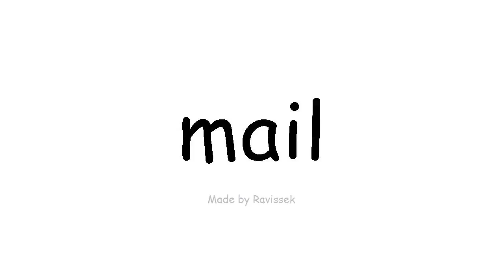sinau Inggris mail